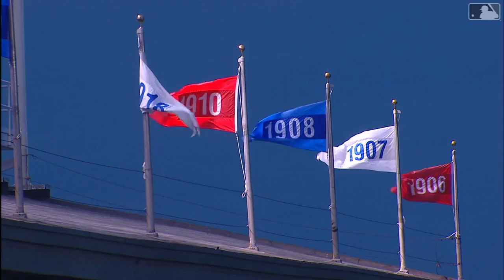2019 MLB Season: Pirates @ Cubs (4/10/19)